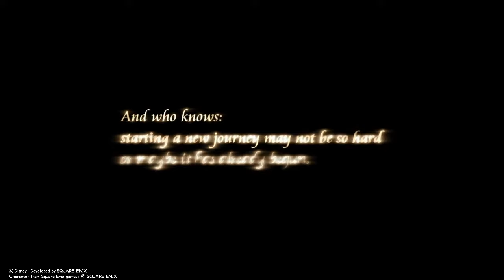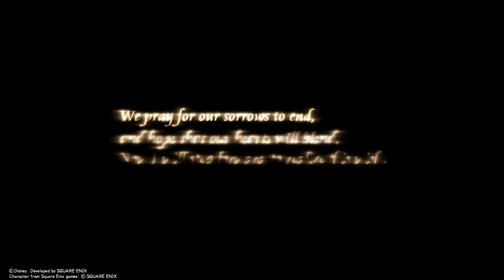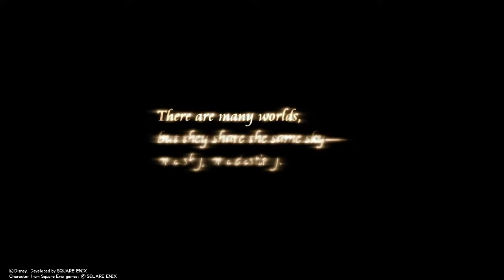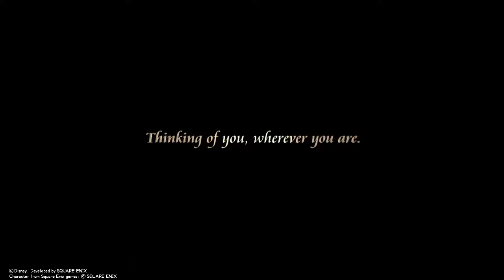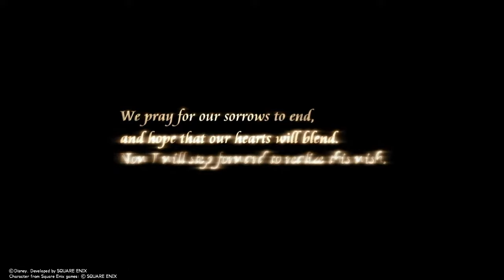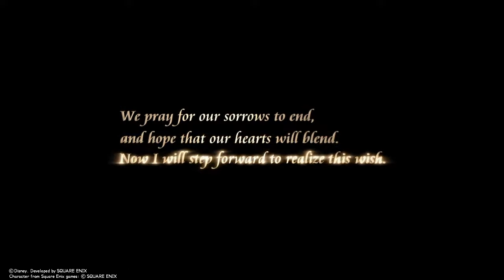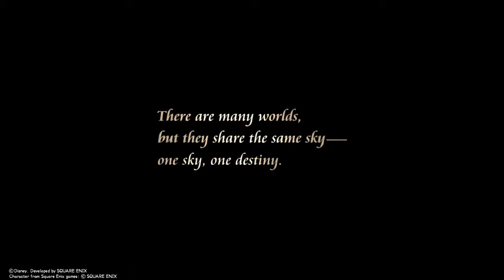KINGDOM HEARTS - HD 1.5+2.5 ReMIX - Part 29